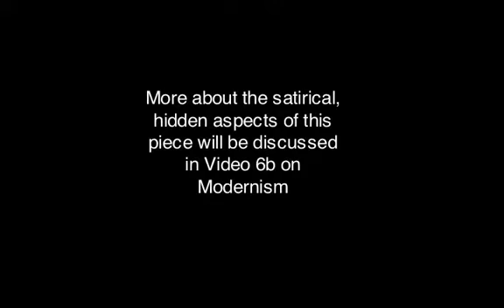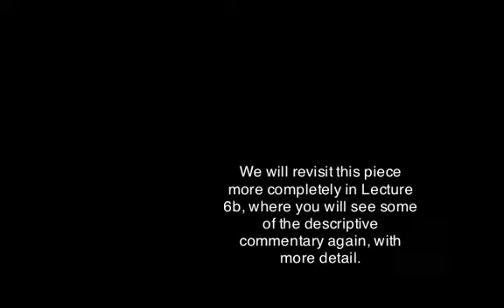MUSC 3229 VL5 SocReal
Lecture on the 20th century movement of Soviet Realism, ending with Shostakovich.